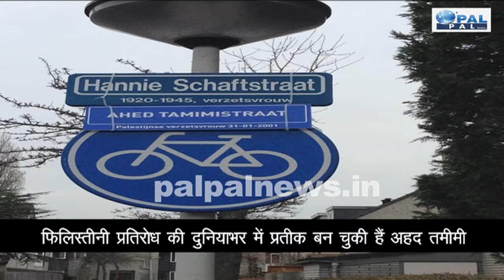नीदरलैंड में मिला अहद तमीमी को सम्मान/13 ROADS RENAMED ON AHED TAMIMI NAME